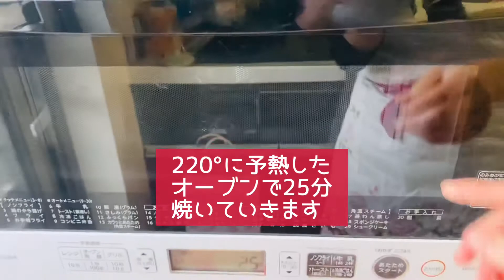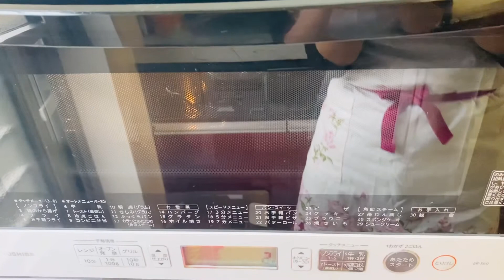[低糖質]誰でも作れちゃうバスクチーズケーキ🧀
0歳と2歳と4歳の子育てをしている
アラサーママです。
料理、お菓子を作ることが大好きです

簡単な料理、お菓子から
本格的な料理、お菓子まで

今回は低糖質バスクチーズケーキの
ご紹介です🌟

材料
クリームチーズ　200g
ラカント　大さじ4
オイコス無糖　2個